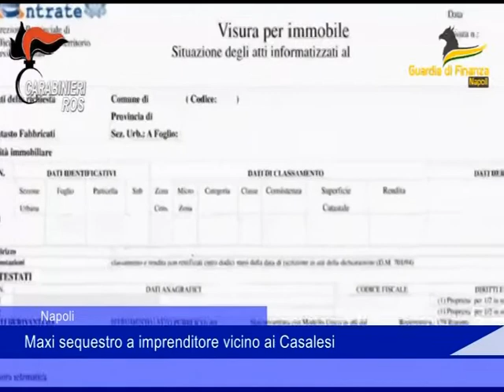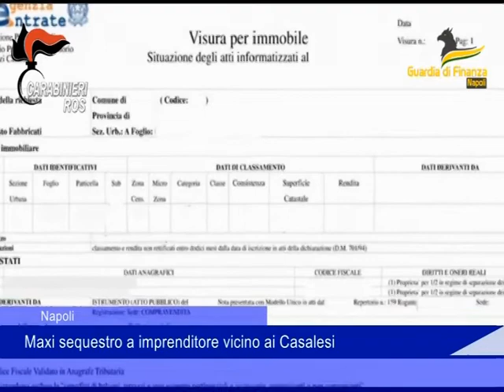Sequestro Casalesi 25 Maggio